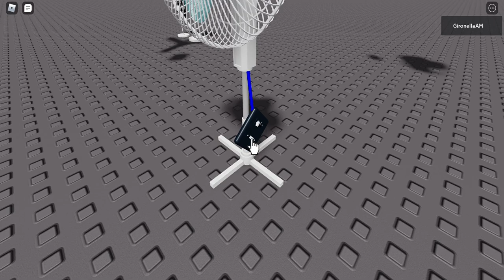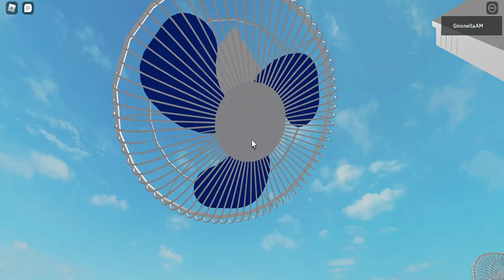Turning on some fans made by Katie in roblox